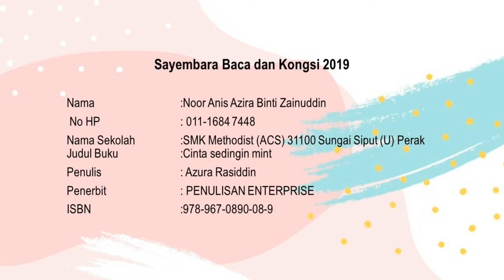Peserta 188: Noor Anis Azira Binti Zainuddin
Nama : Noor Anis Azira Binti Zainuddin
Nama sekolah : SMK Methodist (ACS) 31100 Sungai Siput (U) Perak

Judul buku; Cinta sedingin mint
Penulis: Azura Rasiddin
Penerbit: PENULISAN ENTERPRISE
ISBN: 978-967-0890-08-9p